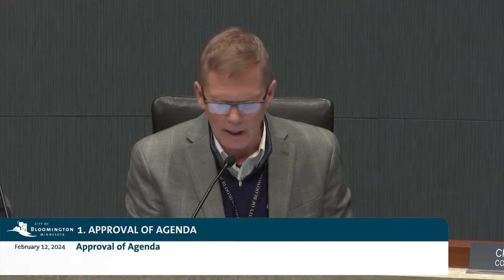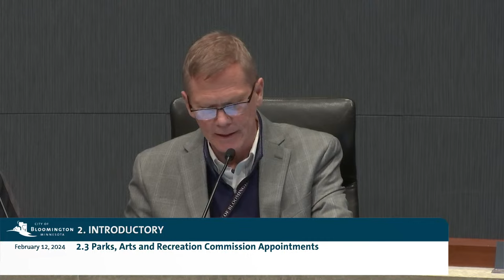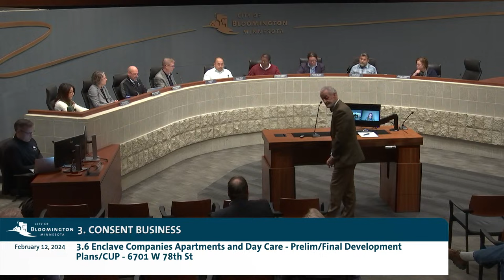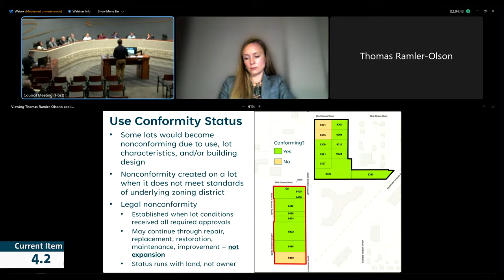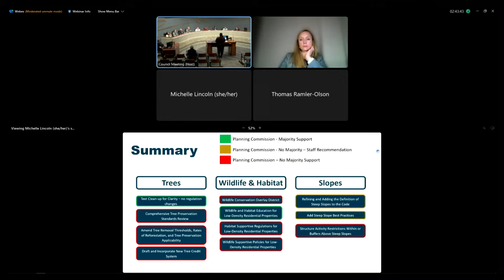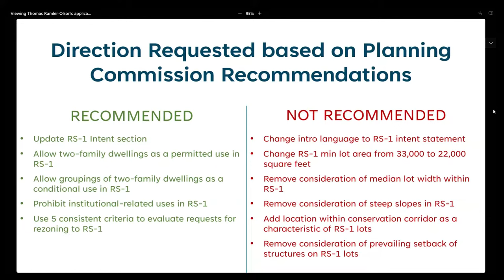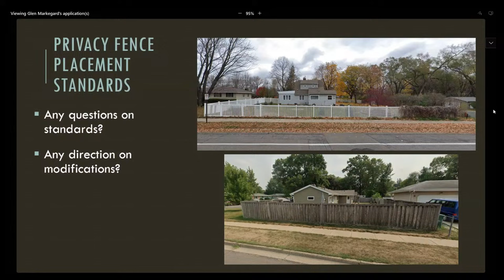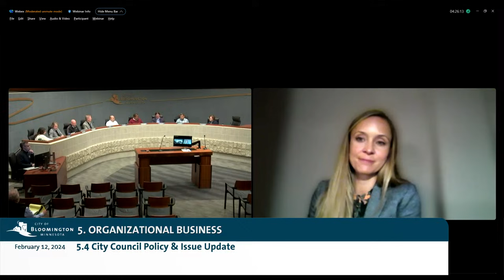February 12, 2024 Bloomington City Council Meeting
February 12, 2024 Bloomington Minnesota City Council Meeting
0:02:22 Approval of Agenda
0:04:55 2.1 Parks, Arts and Recreation Commission 2024 Work Plan
0:22:14 2.2 Public Health Workforce Update
0:44:03 2.3 Parks, Arts and Recreation Commission Appointments
0:48:34 2.4 Advisory Board of Health Appointments
0:53:17 2.5 Creative Placemaking Commission Appointments
0:57:15 2.6 Human Rights Commission Appointments
1:01:30 2.7 Sustainability Commission Appointments
1:05:01 2.8 Local Board of Review Appointments
1:09:40 Consent Business
3.1 2023 Year-End Budget Adjustments
3.2 Resolution Authorizing ARP Transfer and Related Budget Adjustments - Homelessness Response and Prevention Services
3.3 Accept Bid & Award Contract - Bloomington Ice Garden Construction Management Services
3.4 Approval of Fuel Purchase For 2024
3.5 Resolution - Extension of Commencement of Minimum Market Value Date in Minimum Assessment Agreement between Port Authority and Ardor Partners, LLC
1:10:46 3.6 Enclave Companies Apartments and Day Care - Prelim/Final Development Plans/CUP - 6701 W 78th St
3.7 Approve First Amendment – Concrete Curb, Gutter, Sidewalk and Miscellaneous Pad Installation
1:18:42 3.8 Resolutions for Budget Adjustments to Transfer Strategic Priorities Funds for BTT Initiatives
3.9 Approval of City Council Meeting Minutes
3.10 Approval of State Joint Disparity Study Joint Powers Agreement
3.11 Approve Temporary On-Sale Liquor License - Nativity of Mary, 9900 Lyndale Avenue S
3.12 Type I Preliminary and Final Plat of LOLA DRAGER ADDITION located at 9940 and 9946 Maple Avenue South (PL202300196)
3.13 New Street Light Installation Approval - Four Locations in Bloomington Right-of-way
3.14 Creative Placemaking Master Plan Services Agreement
3.15 Resolution: Amendment #2 to 2024 Full-Time Non-Union & Part-Time, Temporary, and Seasonal Compensation Plans
3.16 Approval of State Bureau of Criminal Apprehension (BCA) Violent Crime Reduction Unit Joint Powers Agreement
1:34:00 4.1 Miscellaneous Issues Ordinance M - Cumulative Nonconformity
1:39:35 4.2 Resolution Initiating Rezoning of Parcels Northwest of Lyndale Ave S and W 94th St Intersection
1:58:44 5.1 Study Item - Environmental Standards Review for Low-Density Residential
2:42:35 5.2 Study Item - RS-1 Zoning District Review
3:21:40 5.3 Study Item - Discuss Accessory Dwelling Unit, Fence, and Window Covering Standards
4:00:30 5.4 City Council Policy & Issue Update